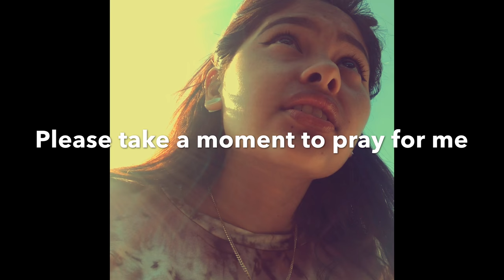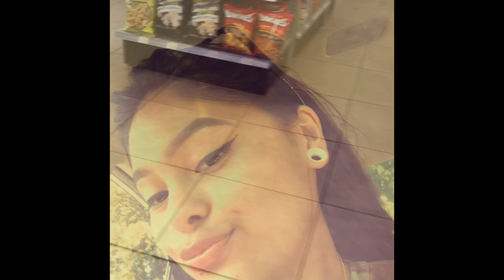PHORA VLOG 😍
Enjoy I couldn't vlog the mall , sorry 😭